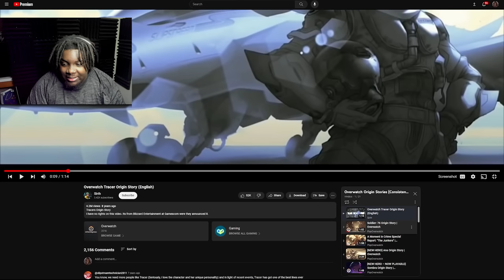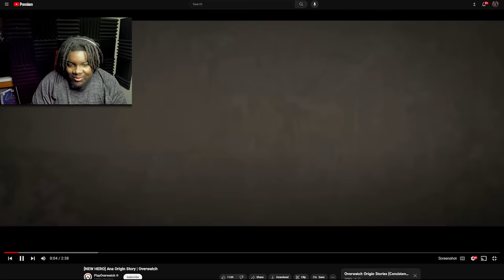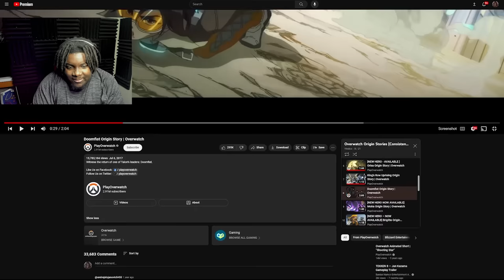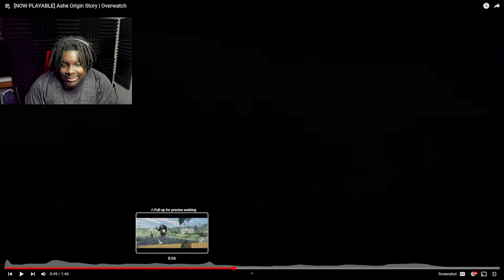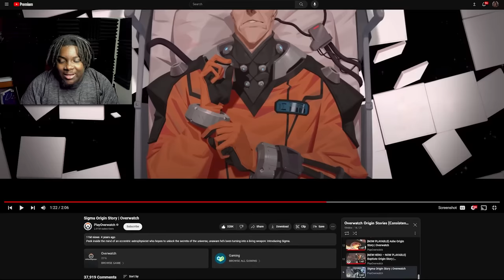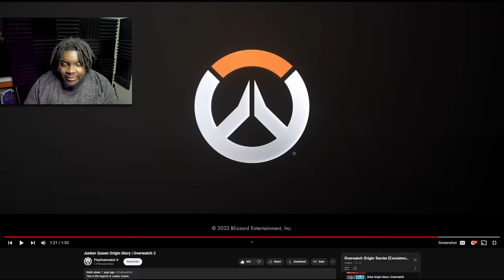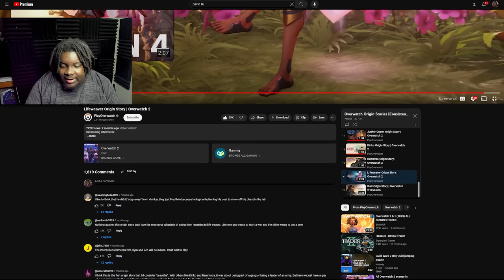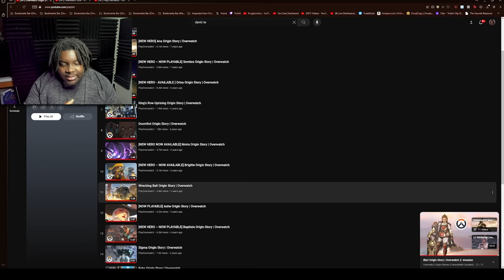OVERWATCH Fan Reacts to EVERY Origin Story For The FIRST TIME!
It's been awhile since we watched some Overwatch Lore videos and woooo the wait was so worth it. These Origin Stories are freakin' GREAT!
Such love has no fear, because perfect love expels all fear. If we are afraid, it is for fear of punishment, and this shows that we have not fully experienced his perfect love.
🖼️Thumbnail Artist: KingdomAce
🎬Footage by: ME
📜My Script: MYSELF AND I